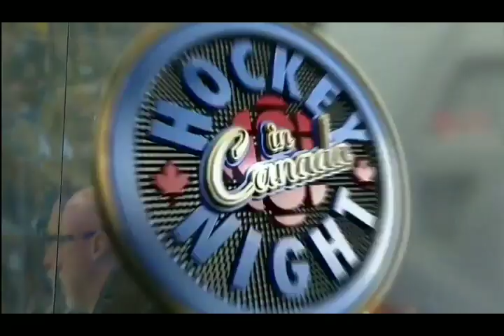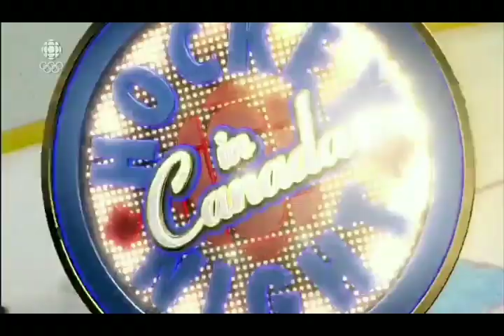Maple Leafs - Sabres rough stuff 9/21/13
and goals. Front end of a preseason home-and-home. Wild one. Lots of fights. I did NOT want to include the shootout as part of the vid, but goddam, it was comedy. I had to. It was part of the story of this game. Nobody could score. Took 30 skaters to finally make a goal. Toronto vs Buffalo